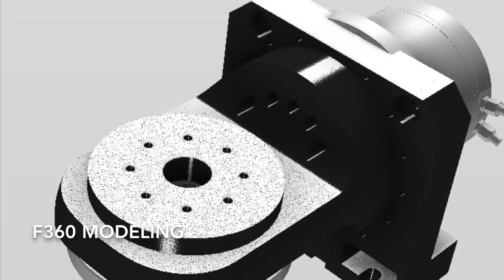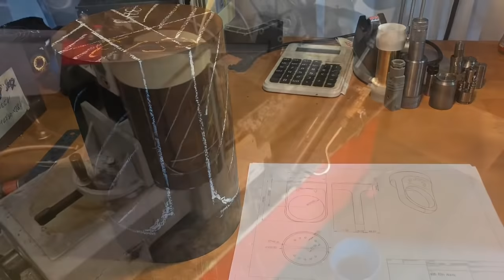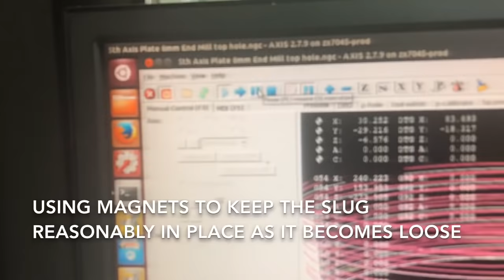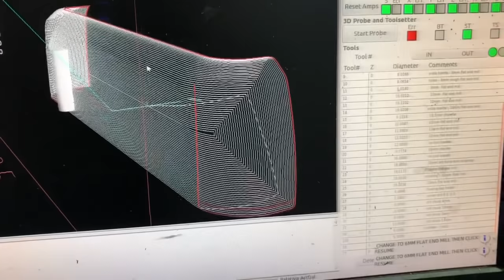4 and 5 axis CNC Harmonic Drive Build part 3 - 5th Axis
4th axis gets 5th Axis module